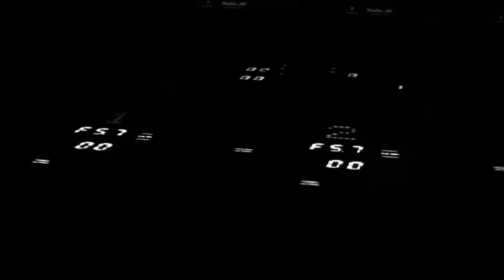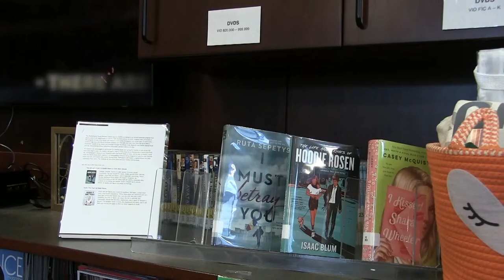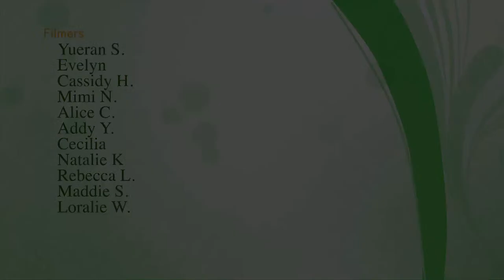GrierTV Live 11-3-23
Weekly GrierTV Live broadcast for the week of Nov 3rd 2023